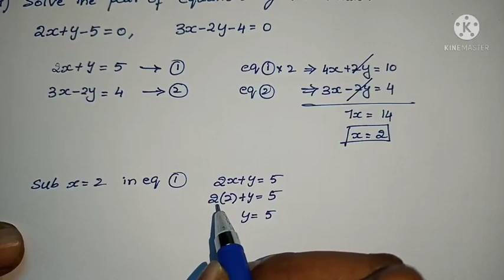A.P/T.S 10th Maths- 4 marks Important problems for 2022 Exams- from Pair of linear equations, Part-1